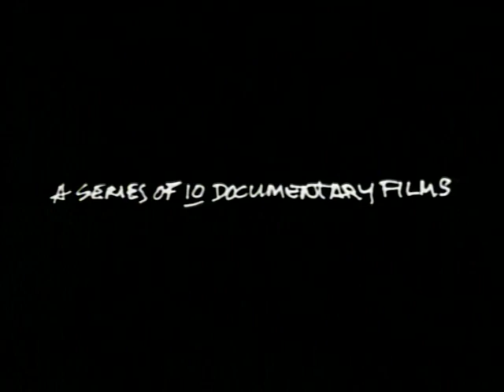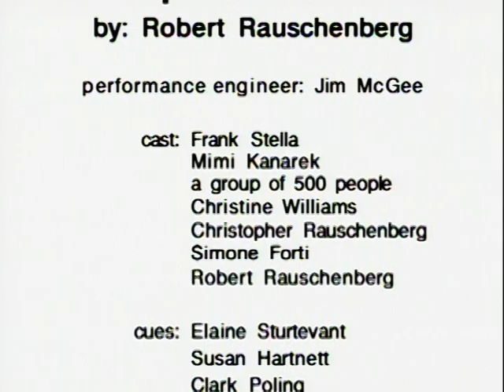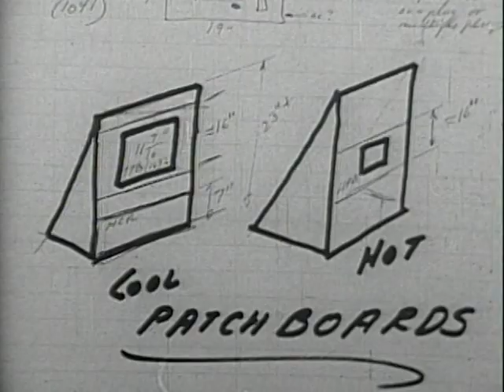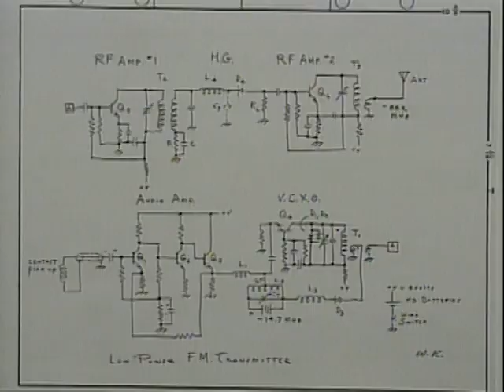Robert Rauschenberg - Open Score EAT pt.1